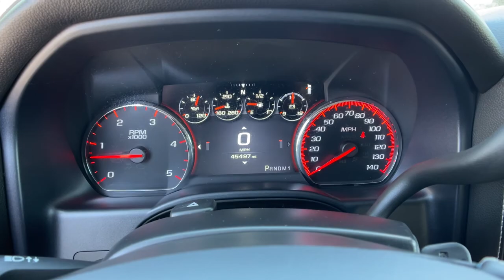2016 GMC Sierra Reno, Carson City, Northern Nevada, Sacramento, Elko, NV 62007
Iridium Metallic Used 2016 GMC Sierra available in Reno, Nevada at Mountain West Auto Group. Servicing the Carson City, Northern Nevada, Sacramento, Elko, NV area.

bEquipment/bbrIt will allow to see the road and so much more with the HID headlights. See whats behind you with the back up camera on this model. This vehicle features a high end BOSE stereo system. The vehicle has four wheel drive capabilities. Set the temperature exactly where you are most comfortable in this 3/4 ton pickup. The fan speed and temperature will automatically adjust to maintain your preferred zone climate.  This model has a 6.6 liter 8 Cylinder Engine high output engine. It projects refinement with a racy metallic gray exterior. A trailer braking system is already installed on this model. The GMC Sierra is equipped with front air bags. This unit has an adjustable telescoping wheel that allows you to achieve a perfect fit for your driving comfort. Front and rear side curtain airbags are included on this unit. This 3/4 ton pickup comes standard with a state of the art traction control system.brbrbPackages/bbrDRIVER ALERT PACKAGE: includes (UFL) Lane Departure Warning; (UEU) Forward Collision Alert; and Safety Alert Seat. DURAMAX PLUS PACKAGE: includes (LML) Duramax 6.6L Turbo Diesel V8 engine; (MW7) Allison 1000 6-speed automatic transmission and (Y65) Driver Alert Package. ENGINE BLOCK HEATER. EXHAUST BRAKE. FORWARD COLLISION ALERT. LANE DEPARTURE WARNING. LICENSE PLATE KIT: FRONT. MIRRORS: OUTSIDE HEATED POWER-ADJUSTABLE VERTICAL TRAILERING; MEMORY-EQUIPPED; UPPER GLASS; POWER-FOLDING AND MANUAL EXTENDING; CHROME. SUNROOF: POWER. TRAILERING WIRING PROVISIONS: FOR TRAILERING; FIFTH WHEEL AND GOOSENECK TRAILER. WHEELS: 18 (45.7 CM) CHROMED ALUMINUM. Equipment listed is based on original vehicle build. Please confirm the accuracy of the included equipment by calling the dealer prior to purchase.brbrbAdditional Information/bbrVehicle pricing includes all offers and incentives. All advertised prices exclude government fees taxes applicable finance charges dealer document preparation charge of $489 express code and applicable emission testing. These fees must be paid for by the purchaser. All vehicles are subject to prior sale. All information advertised to be true but not guaranteed. Any payment or APR displayed is an estimate only that is based on approved credit. It is not guaranteed that all will qualify for that payment or APR based on a number of individual circumstances. Dealer is not responsible for typographical errors. While great effort is made to ensure the accuracy of the information on this site errors do occur so please verify information with a dealer representative.
DRIVER ALERT PACKAGE: includes (UFL) Lane Departure Warning; (UEU) Forward Collision Alert; and Safety Alert Seat,DURAMAX PLUS PACKAGE: includes (LML) Duramax 6.6L Turbo Diesel V8 engine; (MW7) Allison 1000 6-speed automatic transmission and (Y65) Driver Alert Package,ENGINE BLOCK HEATER,EXHAUST BRAKE,FORWARD COLLISION ALERT,LANE DEPARTURE WARNING,LICENSE PLATE KIT: FRONT,MIRRORS: OUTSIDE HEATED POWER-ADJUSTABLE VERTICAL TRAILERING; MEMORY-EQUIPPED; UPPER GLASS; POWER-FOLDING AND MANUAL EXTENDING; CHROME.,SUNROOF: POWER,TRAILERING WIRING PROVISIONS: FOR TRAILERING; FIFTH WHEEL AND GOOSENECK TRAILER,WHEELS: 18 (45.7 CM) CHROMED ALUMINUM,Rear axle; 4.10 ratio (Requires (L96) Vortec 6.0L V8 SFI engine.),Suspension Package; Standard includes 51mm twin tube shock absorbers and 33mm front stabilizer bar,Pickup box,GVWR; 9500 lbs. (4309 kg) (Requires (L96) Vortec 6.0L V8 SFI engine or (LC8) 6.0L V8 SFI Gaseous engine.),Air cleaner; high-capacity,Transfer case; electronic shift with rotary dial controls (Requires 4WD models.),Differential; heavy-duty locking rear,Four wheel drive,Cooling; external engine oil cooler,Cooling; auxiliary external transmission oil cooler,Battery; heavy-duty 720 cold-cranking amps/80 Amp-hr; maintenance-free with rundown protection and retained accessory power,Alternator; 150 amps,Trailer brake controller; integrated,Frame; fully-boxed; hydroformed front section,Underbody Shield; frame-mounted shields includes front underbody shield starting behind front bumper and running to first cross-member; protecting front underbody; oil pan; differential case and transfer case,Cargo tie downs (4); movable upper,Brakes; 4-wheel antilock; 4-wheel disc with DuraLife brake rotors,Exhaust; aluminized stainless-steel muffler and tailpipe,Wheel; 18 x 8 (45.7 cm x 20.3 cm) full-size; steel spare. Spare not included with (ZW9) pickup box delete unless a spare tire is ordered. (Requires 18 or 20 wheels and tires.),Tire carrier lock keyed cylinder lock that utilize